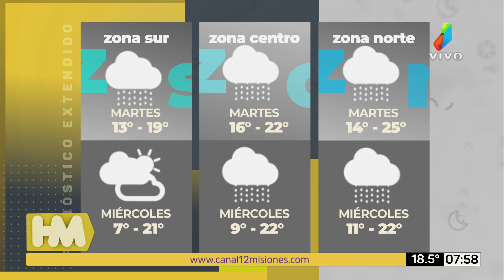El tiempo en Misiones para el 11 y 12 de mayo